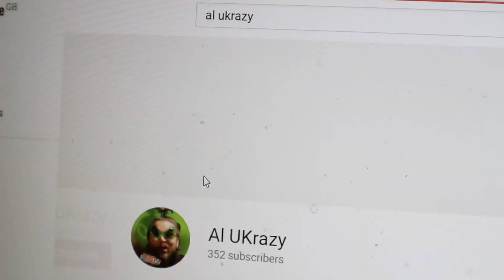F.U. Directory Addition: Al UKrazy | British Sketch Comedy Channel Roast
This was an honor to do, it afforded me the chance to collab with some of my favorite YouTubers to watch and hang out with. Watch it through and enjoy it. Share it around and let your friends enjoy it. below are the creators featured in this video. Thank you all for your support Squirrel Squad.

Send me something:
01506